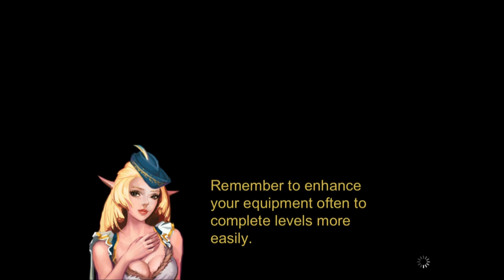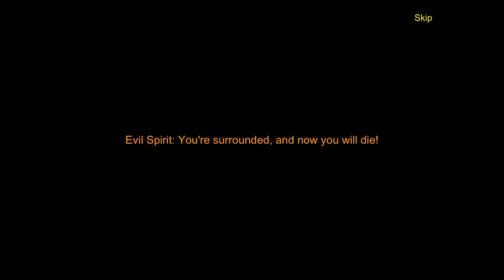Sword of Inferno - Universal - HD Gameplay Trailer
Sword of Inferno by CWA Games ( iPhone / iPod Touch / iPad 2 / iPad Mini / New iPad )

Don't just play a legend.  Create your own.

With companion by your side and blade in your hand, control your hero and embark on an epic journey across magical continents of labyrinths, mystical forests and the fiery depths of Hell. Select one of three loyal allies with unique abilities to aid your quest, and combine skills and strategy to dominate the enemy with distinctive experiences and outcomes.

Enter dungeons in underground cities and wage war against ferocious monsters. Fight dragons. Tame dragons. Ride them.

Prove your might against these creatures, then control them as your own. Swoop onto the battlefield on the back of a fire-breathing beast. Harness the power of the elements as you call flame, wind, lightning and ice on your enemies. Slash them with your tail as a sword, and make them feel the power of your claws.

Defeat enemies in the swipe of a single finger using intuitive controls for high-scoring combos, and craft your own weapons and divine armour with rare and beautiful equipment scattered throughout the gameworld.

Are you prepared to become the hero you were destined to be? Write the script to your own legend. The Sword of Inferno is born.

Features:
•Master your craft: Collect ancient instructions from defeated foes to construct weapons and magical equipment.
•Get straight into the action: perform complex combos with the Auto-Attack feature specifically designed for touch-screens.
•Ride and command mighty dragons to bring new terror to your enemies.
•Choose from four unique characters with physical and magical skills. Prepare your strategy before battle and equip your team for victory.
•Dozens of spells with multiple combinations.
•Watch your screen come alive with awesome graphical effects.
•Use your talents wisely: Level up and assign your talent points the way you see fit. Create the warrior the YOU want.

Requires: Compatible with iPhone4, iPhone4S,iPhone5,iPad2,iPad3,iPad4,iPad mini。 This app is optimized for iPhone5. Requires iOS 4.3 or later.